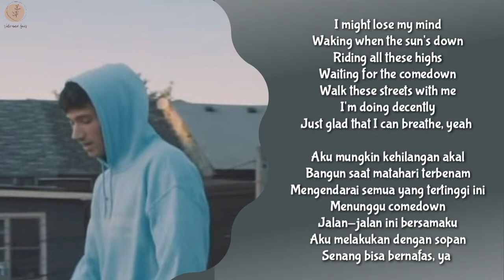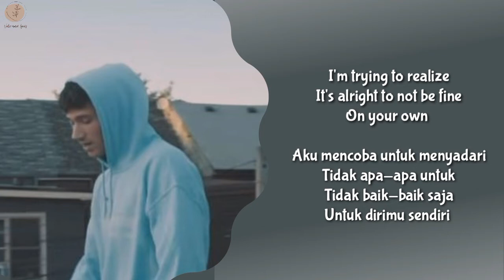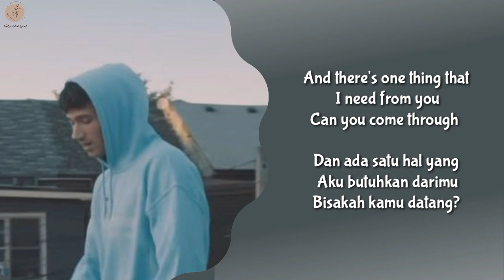Jeremy Zucker - Comethru Lyrics Terjemahan (Eng / Indonesia)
Hello Everyone.

Songs : Comethru
Artists : Jeremy Zucker
Released : 2018
Album : comethru

HAPPY WATCHING